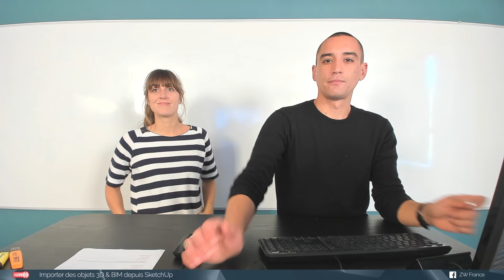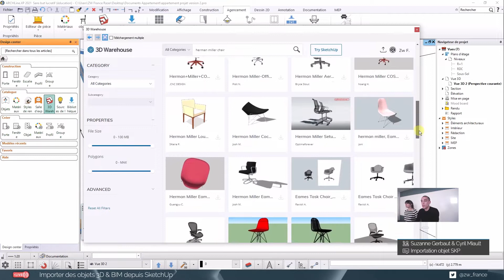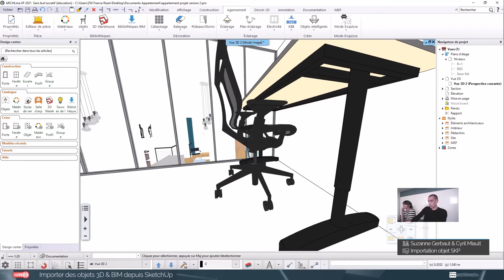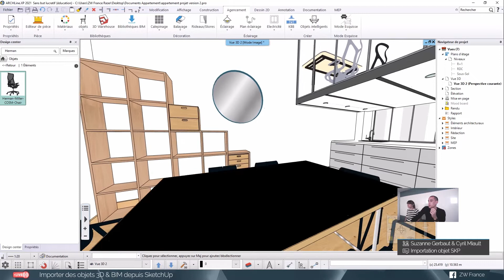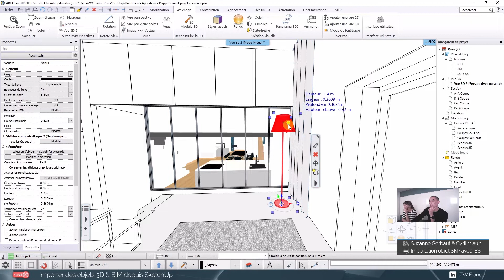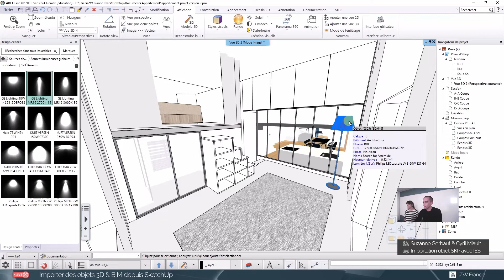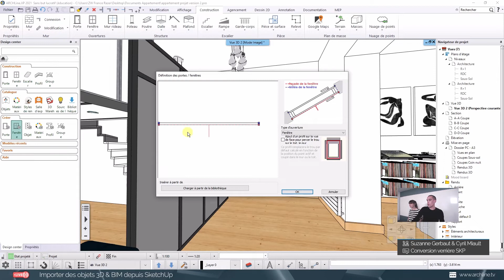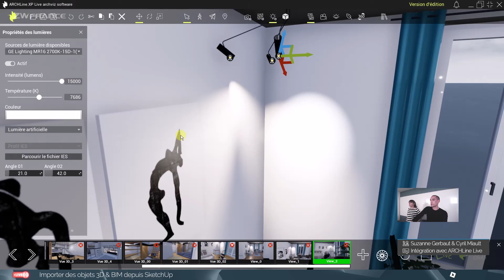Importing and editing SKP files in ARCHLine.XP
ARCHLine.XP is professional design software for BIM (Building Information Modelling), to create architectural, interior design and furniture design  projects.